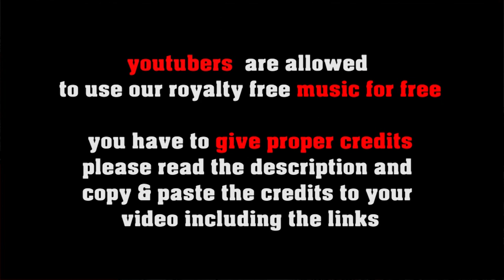No copyright Pop Ballad: Grow The Flow - gentle relaxing instrumental pop ballad [royalty free]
great royalty free pop balad whith some Christmas vibes that you can use for free in your youtube videos

FREE LICENSE (only for youtubers):
BUT you have to give credits in the video description as follows:

copy & paste
GROW THE FLOW

5 easy steps how to put our 100% royalty free music in your video clips:
1. Choose the music you like best for your clip
2. convert the video to mp3
3. sync the mp3 to your clip
4. upload your video to your channel
5. add song title and the link to the music clip on our Freesoundmusic channel in your description.